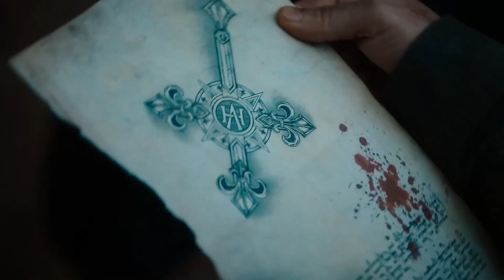Van Helsing Season 4 Comic-Con Trailer (2019)|Kelly Overton, Jonathan Scarfe / Serie HD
Starring: Kelly Overton, Jonathan Scarfe, Vincent Gale

Check out the new Van Helsing Season 4 Comic-Con Trailer!

US Air Date: Coming Soon
Network: SyFy
Synopsis: Vanessa Helsing, distant relative of famous vampire hunter Abraham Van Helsing, is resurrected only to find that vampires have taken over the world.

Confira o novo Trailer Comic-Con da Temporada 4 da Van Helsing! Deixe-nos saber o que você pensa nos comentários abaixo.

Quer ser notificado de todos os programas de TV mais recentes?

Data de Ar dos EUA: Em breve
Estrelando: Kelly Overton, Jonathan Scarfe, Vincent Gale
Rede: SyFy
Sinopse: Vanessa Helsing, parente distante do famoso caçador de vampiros Abraham Van Helsing, ressuscitou apenas para descobrir que os vampiros dominaram o mundo.